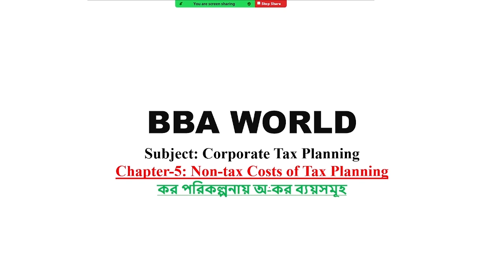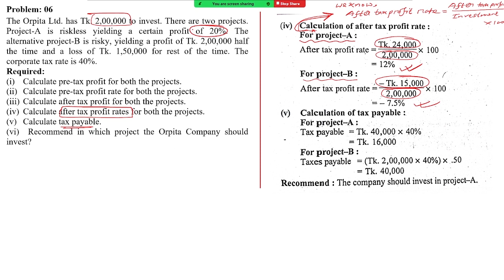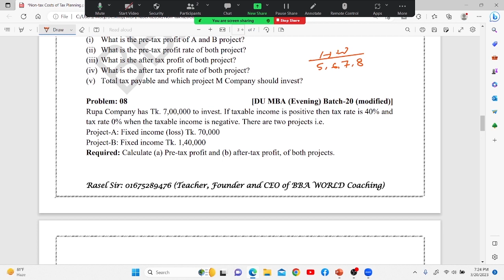Non tax Costs of Tax Planning | MBA | Class 2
Subject: Corporate Tax planning (Chapter 5)
Chapter: Non-Tax Costs of Tax Planning Class 2

For the students of both 7 Colleges and National University who are already studying MBA in accounting.

Rasel Bhuiyan
Teacher | Founder & CEO
BBA WORLD 365